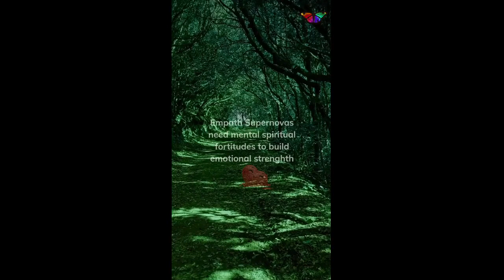Mental health facts#Empath Supernova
MUCH LOVE!
These are the topics which I cover in my videos:
empath Supernovas
mental health
self improvement
brainy dose
psychology
psychology facts
interesting facts
amazing facts
self help
relationships
subconscious mind
human psychology
practical psychology
personality disorder
psychology facts about humanbehavior
psychology tricks
psycho analysis
psychology tiktok
motivational video
panic attack
educational videos
childhood trauma
how to improve mental health
clinical psychology
mental health tips